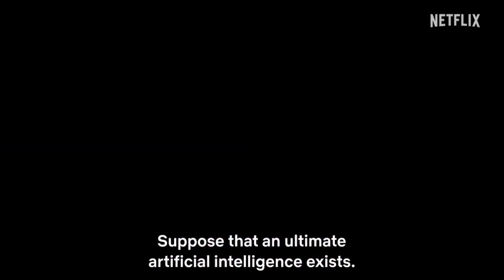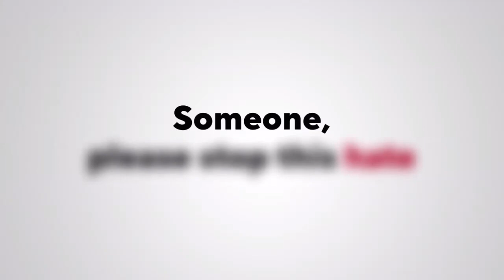PLUTO | Official Trailer | Netflix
A murder occurs in an orderly world where robots are unable to kill humans.
The robotic Europol investigator Gesicht takes the case, but the mystery deepens when he finds no trace of a human at the scene of the crime.

STAFF
Original work: “PLUTO” by Naoki Urasawa x Osamu Tezuka | Produced by Takashi Nagasaki / Supervised by Macoto Tezka / With the cooperation of Tezuka Productions (Published by Shogakukan in Big Comics)

Executive Producers: Masao Maruyama, Taro Maki, Yuji Yamano
Directed by: Toshio Kawaguchi
Character Design, Supervising Animation Director: Shigeru Fujita
Creative Advisor: Naoki Urasawa
Animation Directors: Kazunori Aoki, Itaru Saito
CG & SFX Director: Takahiro Miyata
Art Director: Chikako Shibata
Cinematography by: Mitsuhiro Sato
Sound Direction by: Masafumi Mima
Animation Production by: Studio M2
Produced by: GENCO

CAST
Gesicht: Shinshu Fuji
Atom: Yoko Hikasa
Uran: Minori Suzuki
Mont Blanc: Hiroki Yasumoto
North No.2: Koichi Yamadera
Brando: Hidenobu Kiuchi
Hercules: Rikiya Koyama
Epsilon: Mamoru Miyano
Pluto: Toshihiko Seki
and more